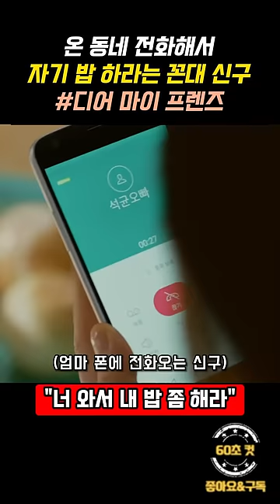온 동네 전화해서 자기 밥 차리라는 꼰대 신구